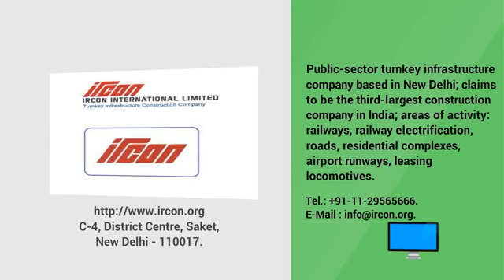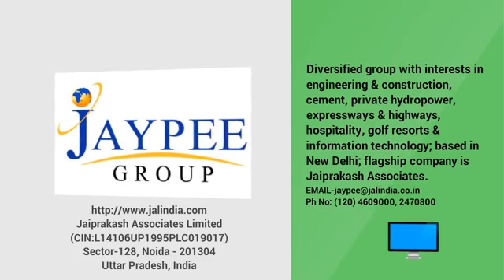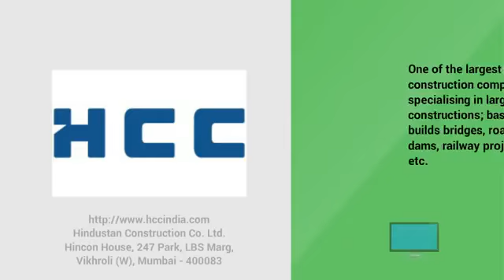Top contraction company in India , MD 40